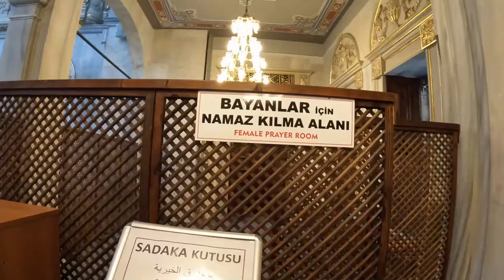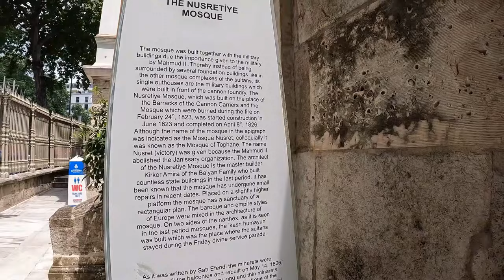Ottoman sultan mahmud Nusretiye Mosque was constructed between 1823 and 1826 order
Nusretiye Mosque was constructed between 1823 and 1826 order of Ottoman sultan Mahmud  @turkeyzaid

The mosque was commissioned by Mahmud II and built between 1822 and 1826 in the Tophane neighbourhood.[1][2] Its name commemorates the "victory" which Mahmud II won by destroying the Janissaries in 1826, the year of the mosque's completion.[1][2] Mahmud II also built a new artillery barracks and parade ground near the mosque at the same time, replacing the barracks which had been built on this site by his predecessor Selim III and which had been recently destroyed by the Janissaries. This continued Tophane's association with the age of reforms initiated by Selim III.[3][1]

Sometime between 1835 and 1839 Mahmud II erected what is now the oldest clock tower in Istanbul, the Tophane Clock Tower, near the mosque. The tower was rebuilt in more monumental form by Abdülmecit in 1848 or 1849